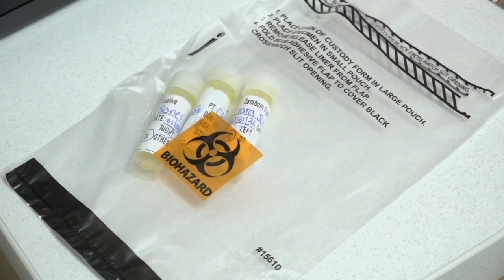Norton Healthcare conducting new 15-minute test that can confirm Parkinson's disease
For years, Parkinson's has been difficult to diagnose in patients. But the new test being conducted at the Norton Neuroscience Institute is detecting the disease and changing lives.